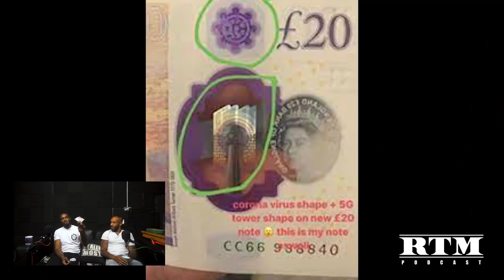James Ellington “Who buss Linford Christie's head?" RTM Podcast Show S2 Episode 4 (Fathers)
“Life doesn’t come with an instruction book. That’s why we have fathers.”

Hosts Young Spray and Queen Icecream sat down with UK Olympian James Ellington and spoke about his background and journey to the Olympics. His story is amazing and inspirational, after having a devastating bike accident and being told he might not be able to walk properly again, yet alone compete; to being able to run under 10 seconds on a windy day. He is back racing professionally again and wants to let the kids know to never give up. ‘Current Affairs’ included the footage of police using excessive force on a few boys in school uniform; the recent Zeze Mills interview with C-Biz and the video girl ‘Onika’ allegedly trying to steal money from the Fredo and Central Cee video shoot. The ‘Book Suggestion’ and ‘Dilemma Time’ was at the end as usual and the main subject was ‘Fathers’. What do you think it takes to make a good father? Do you think a woman can raise a man? Good, thought provoking episode and Realer Than Most is still the motto! Thanks for your support, we appreciate it.

If you like our content, all donations are welcome as we pay for everything ourselves. We appreciate it and thanks in advance: